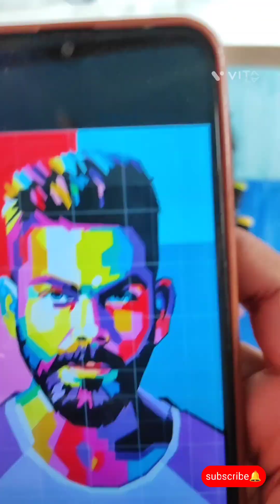King Virat Kohli 👑 Alcohol Marker Drawing 🧑‍🎨 by Prasenjit Art 🎨 | Step by Step Tutorial Drawing